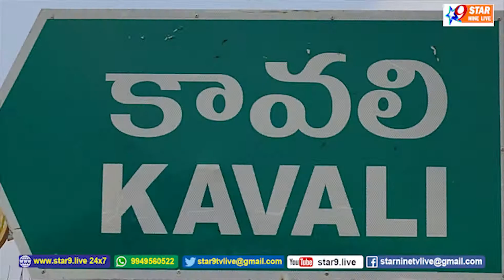సంక్రాంతి - అమ్మఒడి//Saṅkrānti -Ammodi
//STAR 9 LIVE// STAR 9 NEWS// సంక్రాంతి - అమ్మఒడి//Saṅkrānti -Ammodi